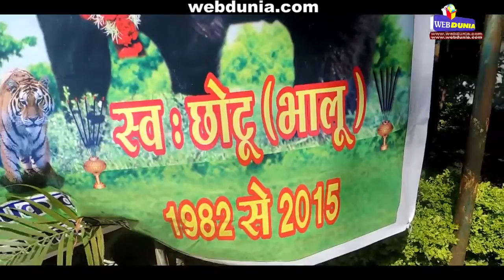भारत में पहली बार 'दया मृत्यु', अलविदा सोनू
शहर के प्राणी संग्रहालय, कमला नेहरू चिड़ियाघर में शनिवार से एक हिमालयी भालू छोटू उर्फ सोनू को 'दया मृत्यु' दे दी गई। करीब तीन वर्ष से लकवे और पैर, कमर की चोटों से परेशान छोटू को जहर का इंजेक्शन लगाकर मौत की नींद सुलाया गया। देश में अपनी तरह का यह पहला मामला है। चिड़ियाघर के प्रभारी डॉ. उत्तम यादव का कहना है, यह हमारे लिए एक बहुत भारी और भावुक फैसले का दिन है।